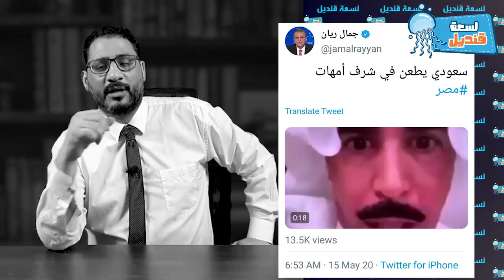سعودي طائش يطعن في سيدات مصر !